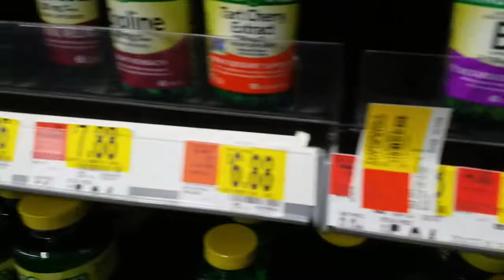2019年2月11日